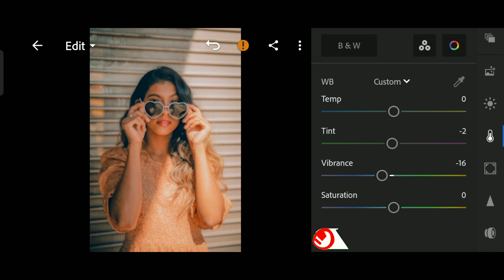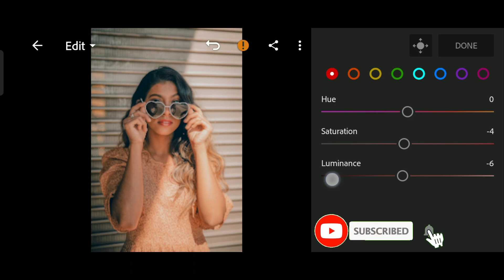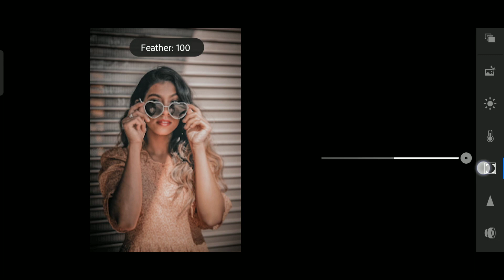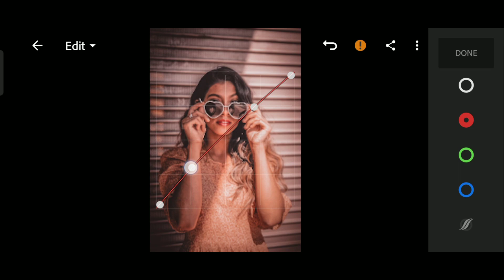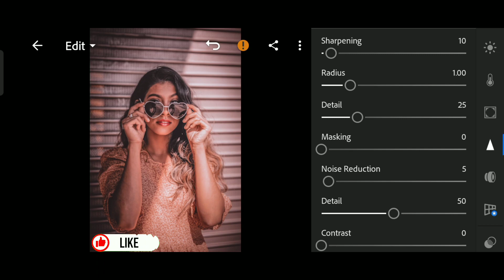Lightroom Mobile Editing | Cinematic Moody Effect | Dark Moody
Lightroom Mobile Editing Tutorials | Best Photo Editing Tutorials.

We are happy to share basic photo editing tutorial with you guys, So that you can edit your beautiful pictures. Hope you are enjoying the Video.

Best Mobile Editing Apps.